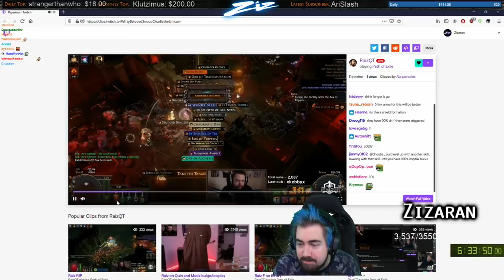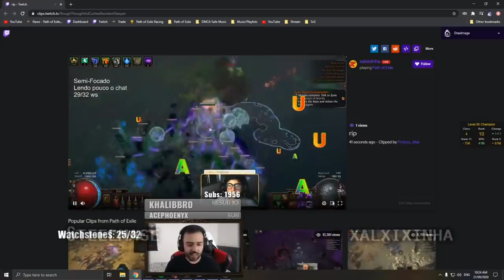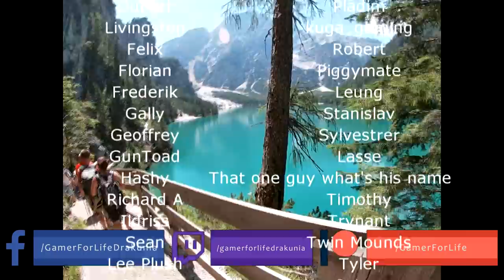Path of Exile 3.12: HEIST DAY #4-5 Highlights "ARE YOU KIDDING ME?!" "I LOST EVERYTHING" and more..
50$ Patrons: NONE

Intro Music
Del.